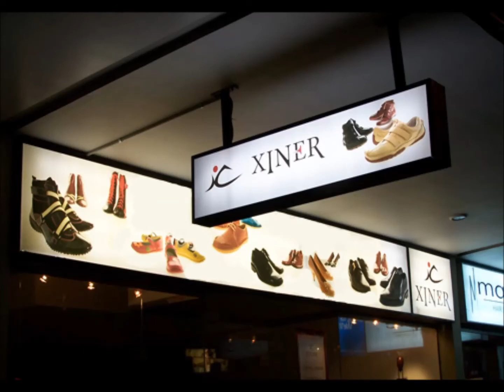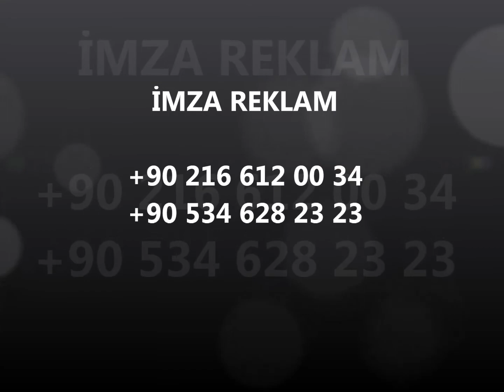Van Saray Paslanmaz Kutu Harf İmalat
HİZMET VERMEKTEDİR.